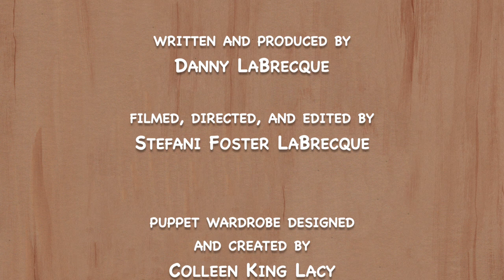Season 02, Episode 06 Peep and Tweet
Today on Danny Joe's Tree House, we are practicing empathy and embracing silence as we check in on Peep and Tweet. It takes a lot of practice to truly listen to ourselves and to others. Sometimes, we don't have the words to say exactly how we are feeling, but we can show and tell through the language of play. How are you feeling today, little bird?

Danny Joe's Tree House is a kids' show that embodies the beloved form of retro children's TV classics while responding to the social-emotional needs of today's families. The series, now in its 3rd season, features a diverse community of real-life caregivers and a lively cast of puppets, including a bossy king, a sweet teddy bear, and a brave knight. The host, Danny Joe, is a kind and thoughtful preschool teacher who helps kids work through big thoughts, ideas, and feelings.

Danny Joe’s Tree House invites kids to slow down and engage with a wide range of topics, providing them with valuable life lessons, strategies for self-regulation, early STEM concepts, and digital media literacy skills, while also sparking their imaginations with arts and crafts projects, sing-along songs, and other DIY activities.

Designed to be both entertaining and educational, Danny Joe’s Tree house is a well-rounded and thoughtful program that families can enjoy together. Grown-ups can use the concepts and lessons shared in the show to prompt discussion with their children after each episode. Danny Joe’s Tree House helps build connections between children and their grown-ups, fostering helpful techniques to promote long-term social-emotional growth and engagement for the whole family.

Danny Joe’s Tree House serves preschool-age children and their grownups by offering:
- Age-appropriate content that addresses social-emotional needs, teaching children about empathy, kindness, and coping with emotions
- Learning opportunities that go beyond basic skills like numbers, letters, and shapes
- A positive role model who provides a calm and thoughtful human voice as he demonstrates how to deal with overwhelming feelings and situations
- A diverse range of caregivers, kids, puppets and experiences to show that people from different backgrounds and cultures can be friends and learn from each other.
- Engaging and entertaining content, with fun stories, colorful environments, lively puppets, DIY activities, and catchy songs.
- Familiar and relatable themes such as communicating through screens and devices, visiting the doctor, and dealing with emotions.
- Relatable situations, such as working through emotions, resolving conflict, building friendships, and solving problems in a way that is appropriate for preschool-age development.
- Age-appropriate  humor, gentle slapstick, wordplay, and silly characters that children can relate to.
- A demonstrated commitment to safety, both for oneself and for others, in both words and actions, modeling that behavior for viewers.